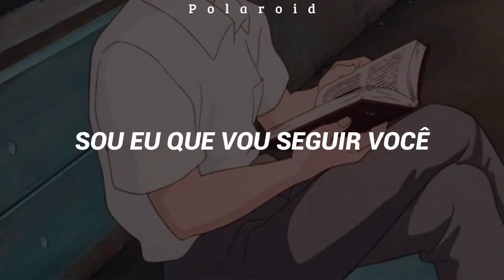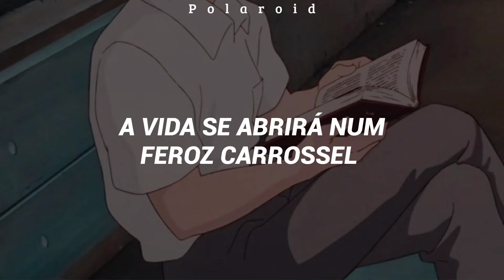O Caderno - Toquinho (Lyrics)